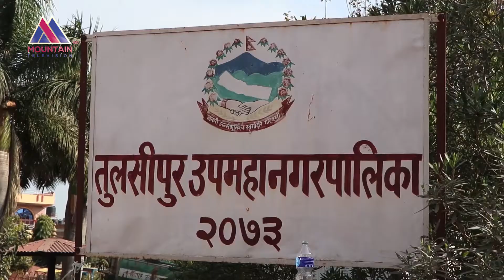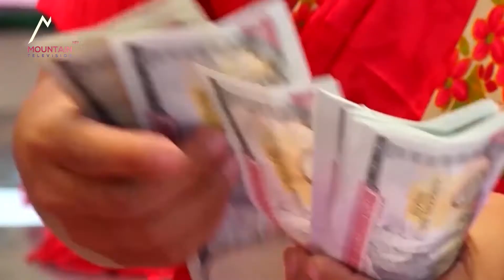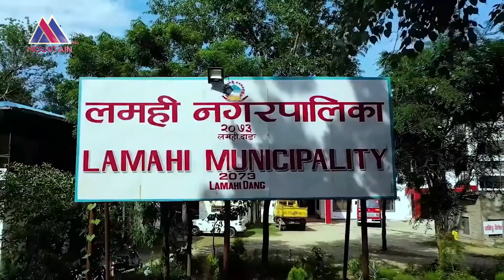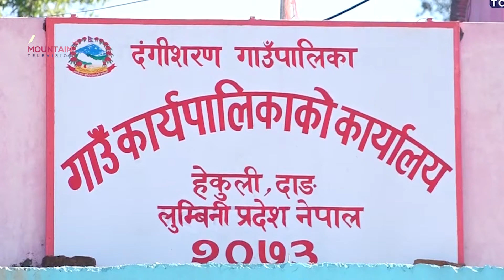स्थानीय तहहरुमा बेरुजु बढ्दै, अधिकांश विकास बजेट फ्रिज